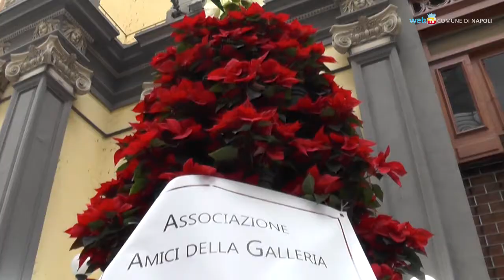Galleria, casa mia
Trecento volontari sotto la guida dell'associazione "Amici della Galleria" hanno preparato il pranzo di Natale nella Galleria Principe di Napoli per oltre novecento persone bisognose.